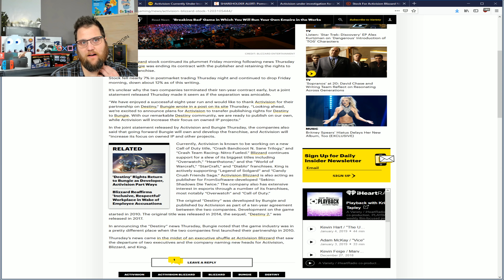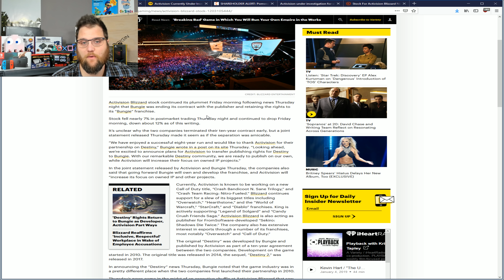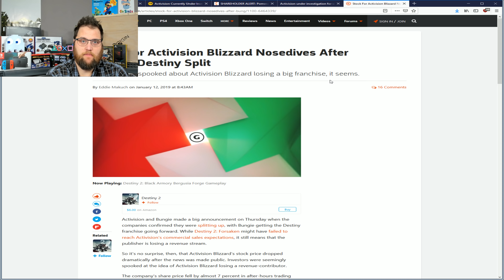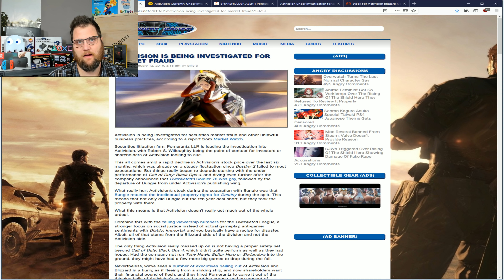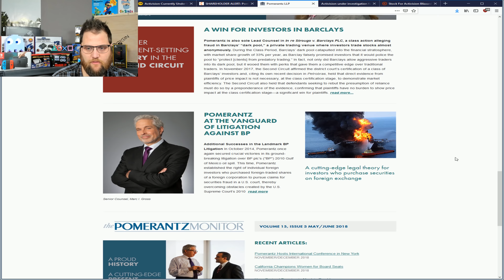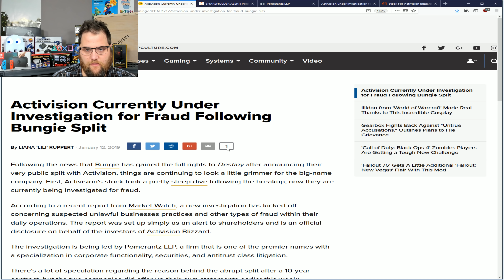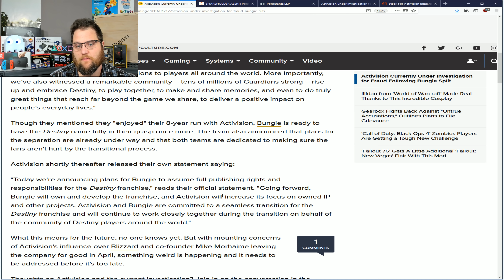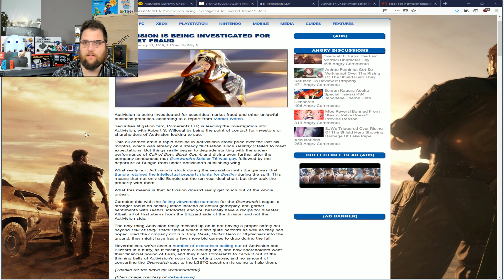Activision Under Investigation?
The stock of activision took a steep dive after parting ways with bungee the other day and talks of an investigation began.  Let's take a look.